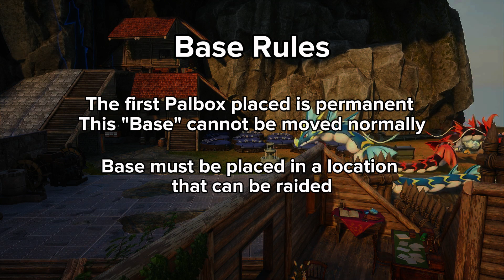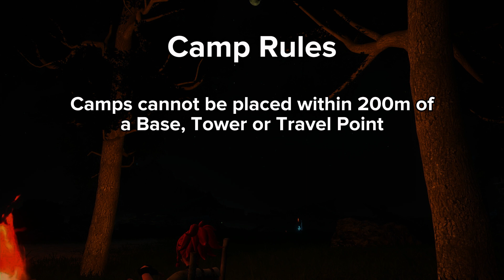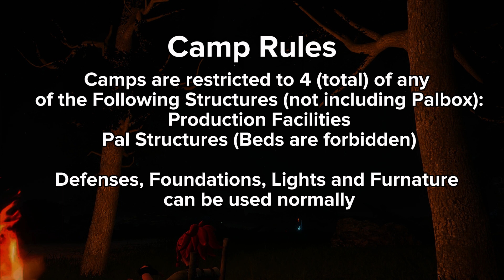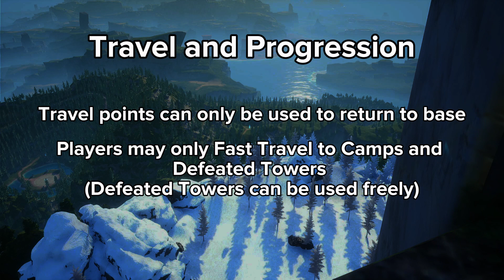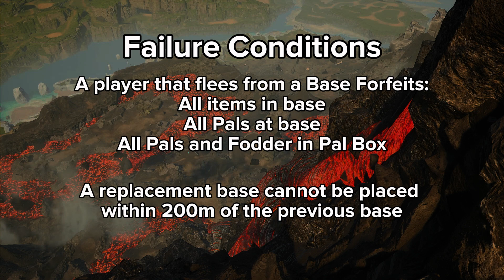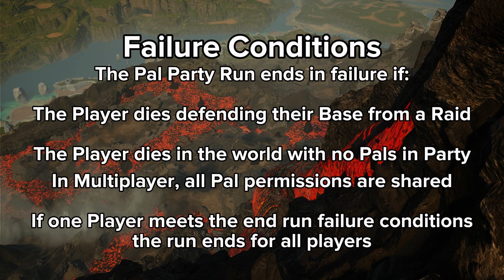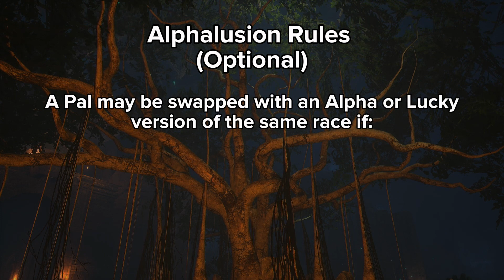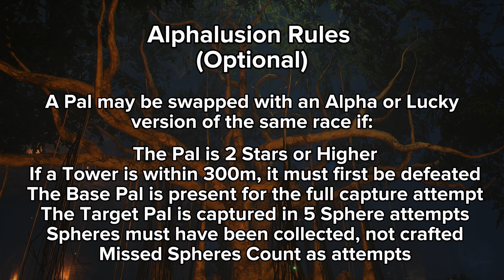Pal Party - an alternative Nuzlocke Ruleset for Palworld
In an enevor to make a Nuzlocke that fits better into the Survival Genre this video aims to create a custom ruleset for consiteration to use for players and content creators alike to have a great story in Palworld's Early Access!

Feel free to add your suggestions and feedbackbelow for future updates to the rule set!

I'll be streaming a Pal Party playthrough on Twitch Wednesdays Starting March 6th at 7PM EST!

► Video Chapters:
00:00 Intro
01:28 World Settings and Objective
02:27 Pal Aquistion
03:58 Base Rules
05:12 Camp Rules
06:42 Transportation and Progression
07:22 Failure Conditions and Multiplayer
09:40 'Alphalusion' (Optional)
12:05 Ending